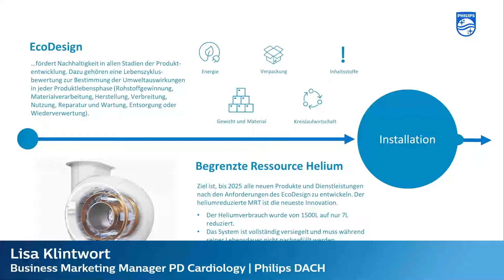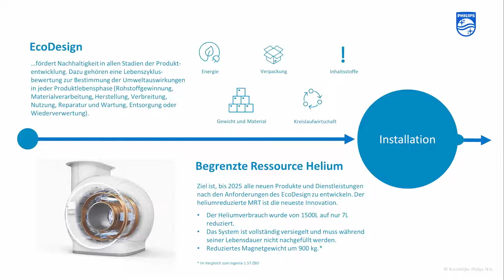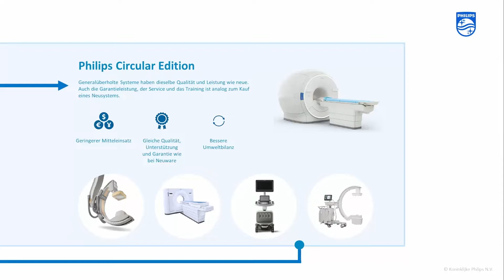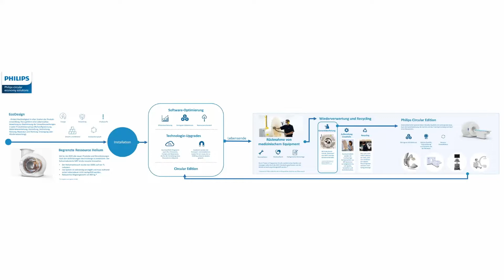Philips Live! Circular Economy: Kreislaufwirtschaft bei Großgeräten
Bei Großgeräten gibt es viele Ansätze für eine nachhaltigere Nutzung. Welche Rolle EcoDesign und Kreislaufwirtschaft spielen, zeigen Lisa Klintwort, Business Marketing Manager, und Lina Lorenz-Eismann, Product and Solutions Specialist MRT, am Beispiel des Philips Ingenia Ambition 1.5T MRT-System.